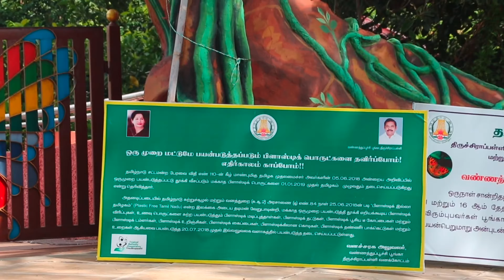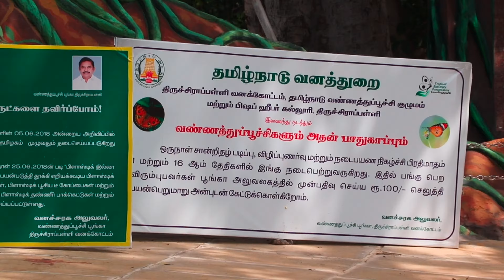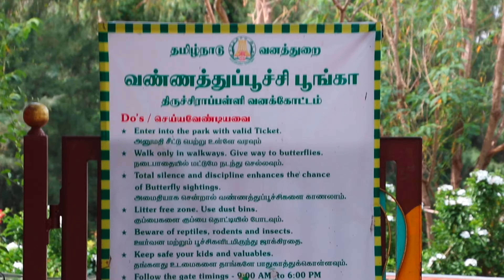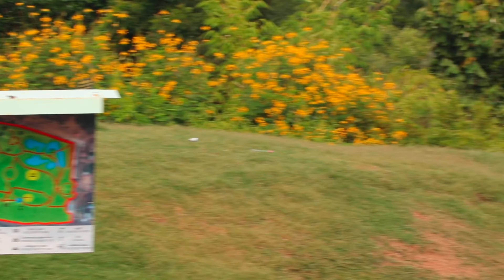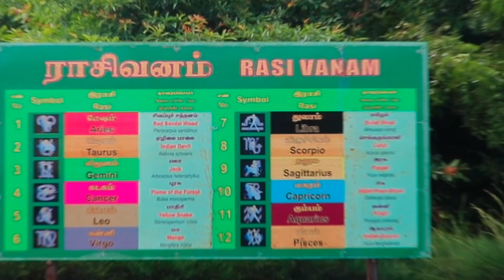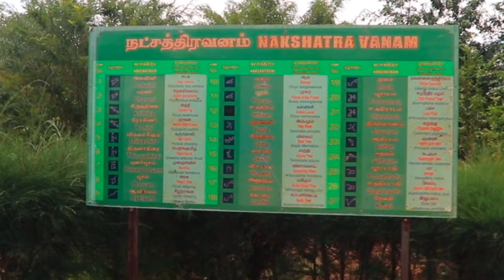ஆசியாவின் மிகப்பெரிய வண்ணத்துப்பூச்சி பூங்கா